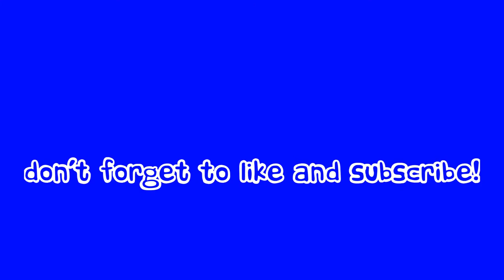NZ V8 Super Series Round 5 Crashes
Check out heywood47.redbubble.com for motorsport and random merch

for livery designs and photographs